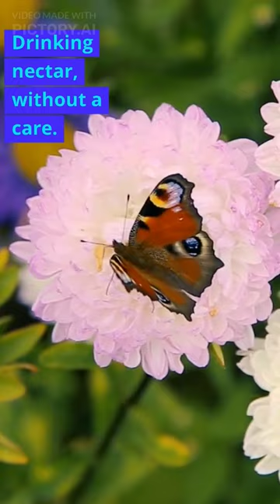The Butterfly Song | Kids song | Kids rhymes (with Lyrics) | Playful Minds World